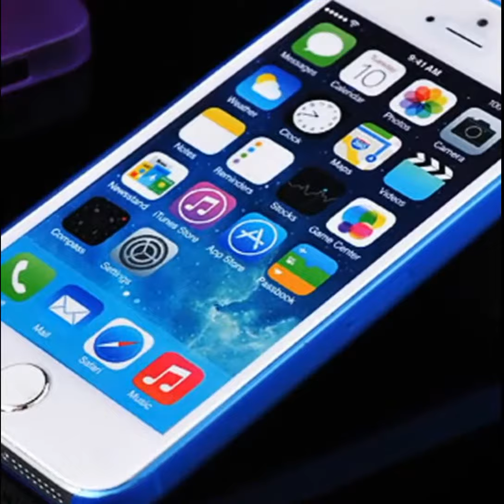Чехол для iPhone 5s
Данная модель чехла изготавливается в 6 цветах, которые можно заказа в зависимости от вашего желания.

Описание:

материал чехла — матовый пластик, который очень приятен на ощупь;
у данного чехла отсутствует окно для логотипа Apple, что обусловлено необходимостью сохранить целостность изображения с внешней стороны;
ультратонкий чехол;
отличный дизайн делает чехол для iPhone 5/5s достаточно тонким и при его эксплуатации размеры телефона значительно не увеличивается;
чехол защищает от скольжения и уберегает ваш телефон от неожиданного падения с плоских поверхностей;
грязезащищающий — свойство, которое помогает защитить ваш телефон от попадания грязи при его использовании.